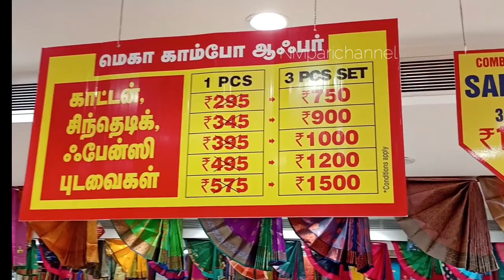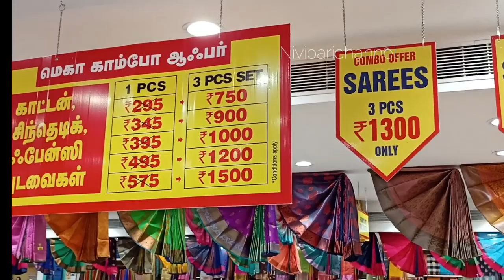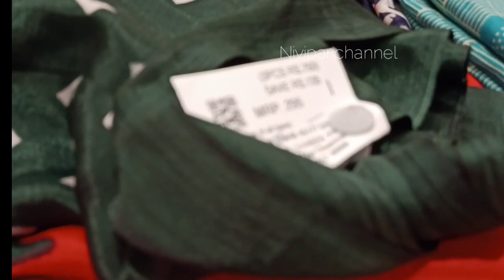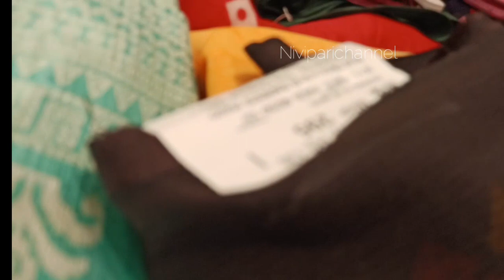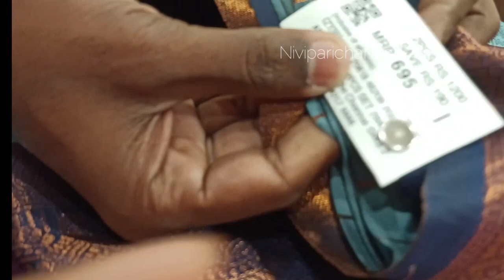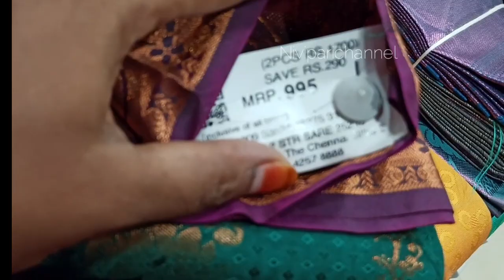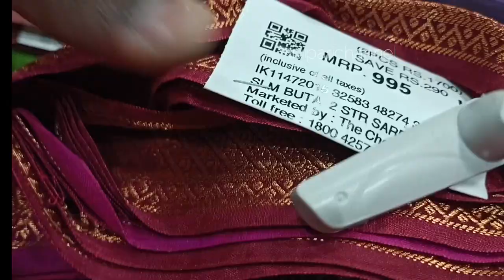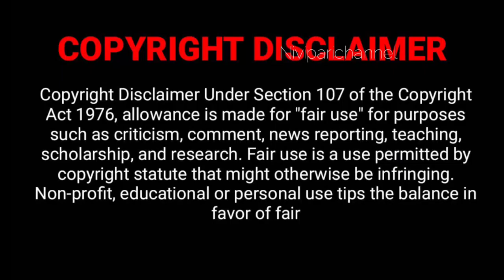The Chennai Silks💕 தித்திக்கும் தீபாவளி Offer 1+1+1 Semi Silk,Fancy Silks,Art Silk, Cotton Sarees👌🏻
Hello friends,
welcome to our VIMISVLOGS in this video we are going to see CHENNAI VELACHERRY THE CHENNAI SILKA SAREES COLLECTIONS ..I hope you all going to get enjoy when you see this video.please give your love and support for more videos please subscribe our channel friends 🙏🏻 @VimisVlogs.

For video making Niviparichannel contact